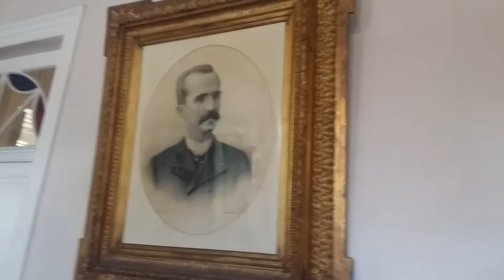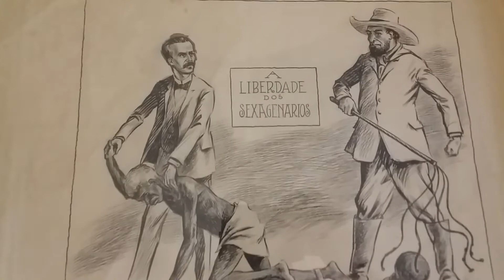Fundação Casa Rui Barbosa - Passeio no Rio de Janeiro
Casa Rui Barbosa – A dica de passeio de hoje é a Fundação Casa Rui Barbosa, está localizada na rua São Clemente, número 134, em Botafogo, e tem como missão o desenvolvimento da cultura, da pesquisa e do ensino, a divulgação e o culto da obra e vida de Rui Barbosa. (fonte

HORÁRIOS : DE 3ª À 6ª das 10 hrs às 17:30 hrs.
  Sábados , domingos e feriados das 14 hrs às 17:30
COMO CHEGAR:
DE CARRO : veja o link de localização abaixo. LOCAL RUIM DE ESTACIONAR, procurar estacionamentos privados na região.
De ônibus : soltando na rua São clemente na altura do número 172
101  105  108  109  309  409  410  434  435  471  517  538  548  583
Soltando na rua Voluntários da Pátria número 175
De metrô : soltar na estação de Botafogo e andar 500 metro (6 minutos)